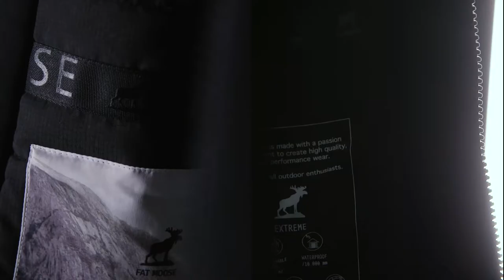FAT MOOSE SS'19